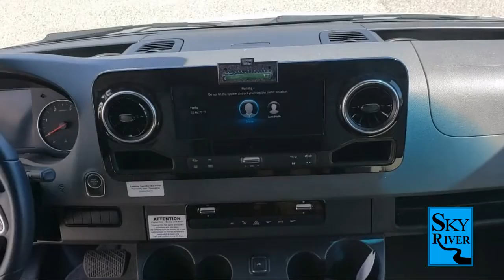2021 Galleria 24a Paso Robles Pismo Beach Atascadero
2021 Galleria 24a Stock Number: YC2219 Vin:W1X8ED3Y1LT043360.